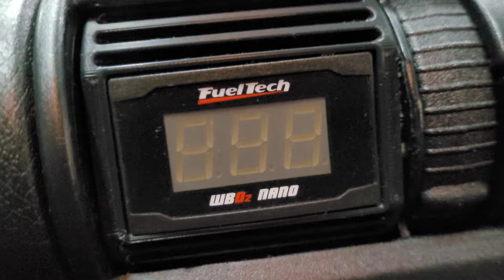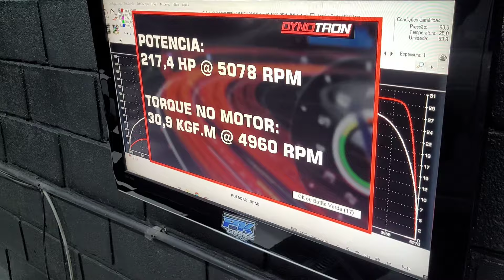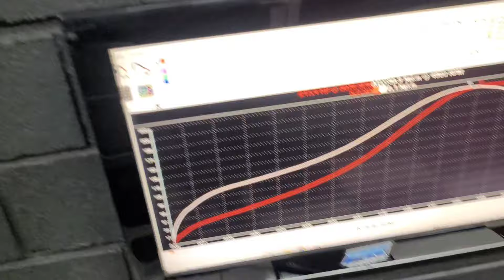GM Corsa 2.0 turbo - GM ou VW? Racetech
Ação Racetech

Close Friends Racetech No Instagram

🍀Vamos te presentear 🍀
Entre no link abaixo

Loja Racetech com nossos produtos
Entre e escolha o seu

Nossos Cursos RACETECH online

Parceiros